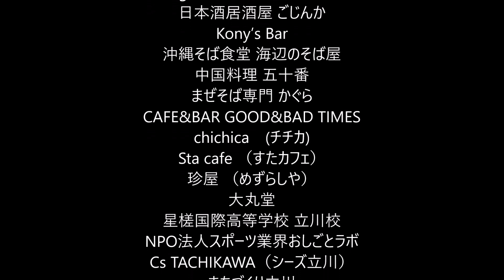鬼うまフェス２０１８ ④ さかな芸人ハットリ・ネタ集 鬼うまくん 東京ヴェントス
さかな芸人ハットリ

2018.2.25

【ステージ】
さかな芸人ハットリ（司会）
マジシャン　アレス
アーティスト　RISA★ROCK
3人制のプロバスケットボールチーム「TACHIKAWA DICE .EXE」(立川ダイ
ス)  劉生琢行
Fairy DICE CheerDance
TOKYO VENTOS（東京ヴェントス）
星槎国際高等学校 立川校 生徒

【参加店舗】
Norwegian Wood ノーウェジアンウッド
日本酒居酒屋 ごじんか
Kony’s Bar
沖縄そば食堂 海辺のそば屋
中国料理 五十番
まぜそば専門 かぐら
CAFE&BAR GOOD&BAD TIMES
chichica　(チチカ)
Sta cafe （すたカフェ）
珍屋 （めずらしや）
大丸堂
星槎国際高等学校 立川校
NPO法人スポーツ業界おしごとラボ
Cs TACHIKAWA（シーズ立川）
まちづくり立川
立川市役所

【制作】
NPO法人スポーツ業界おしごとラボ 小村大樹

【主催】
錦商店街振興組合

鬼うまフェス２０１８実行委員会